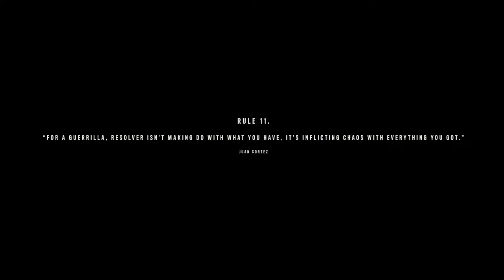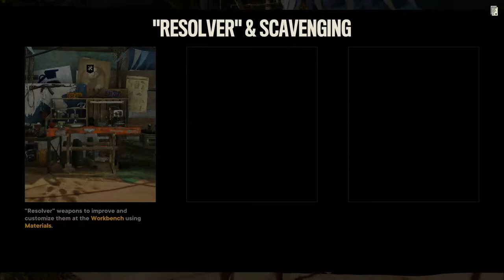FARCRY 6 - EPISODE 02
Welcome to Episode 02 of Far cry 6